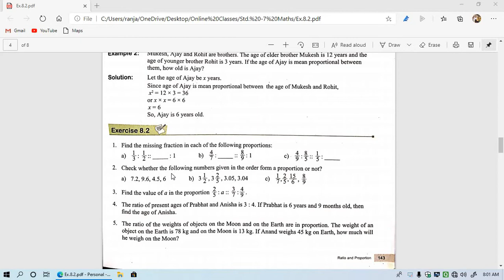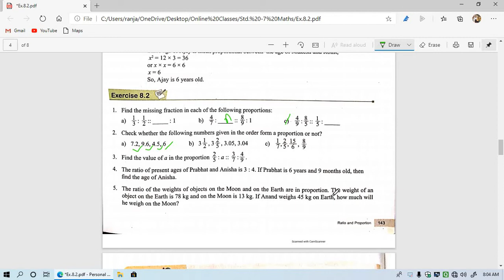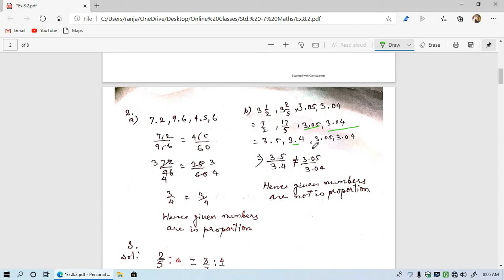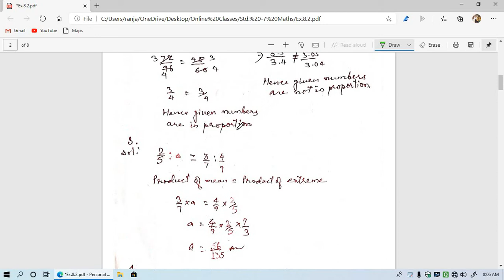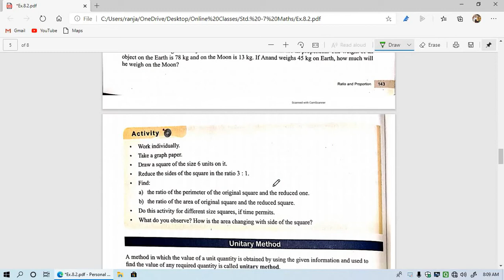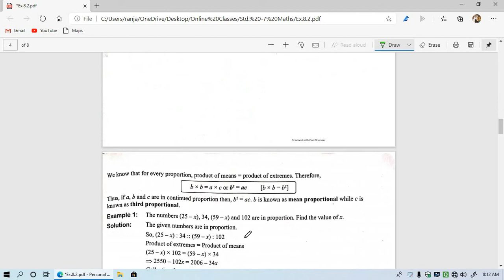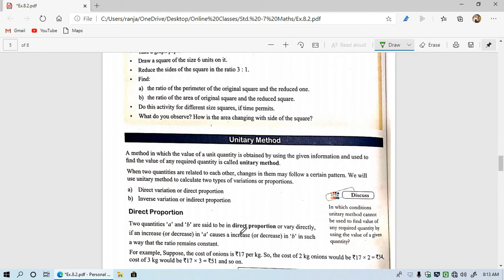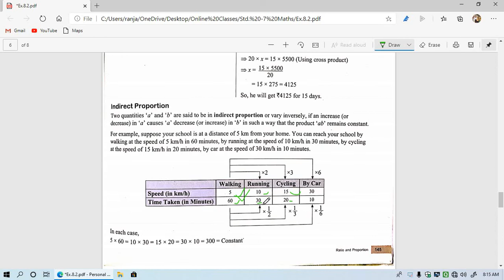Wow Maths Std.-7 Ex.- 8.2 (Ratio and Proportion)